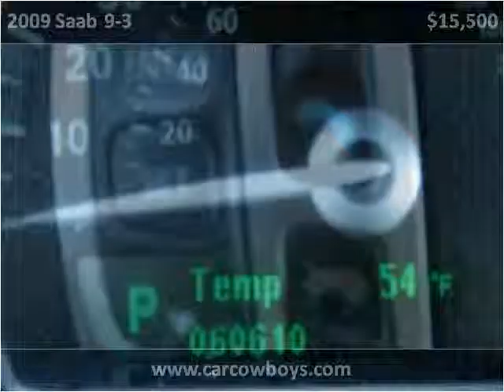2009 Saab 9-3 Used Cars Melbourne FL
This 2009 Saab 9-3 is available from USA Auto & Lending.